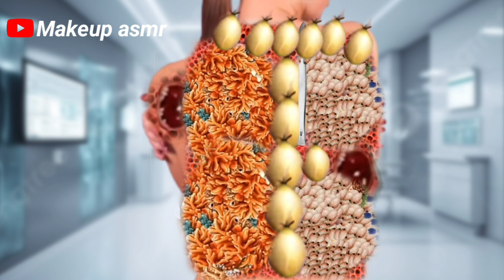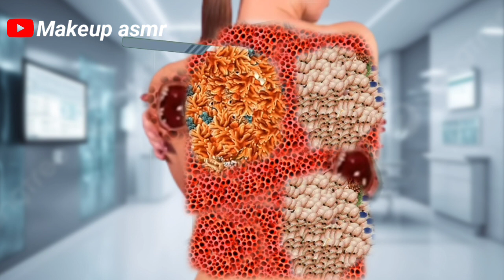ASMR Removel Dog Ticks & Maggot Infected Armpit | 2D Treatment Animation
asmr treatment ear cleaning,
asmr treatment animation shorts,
asmr treatment teeth,
asmr treatment animation kaise banaye,